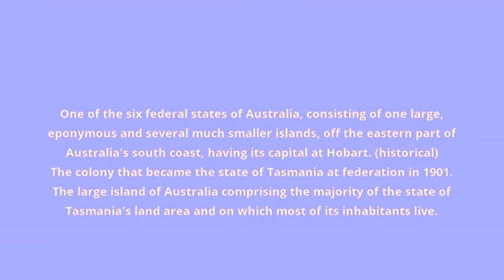what is the meaning of Tasmania